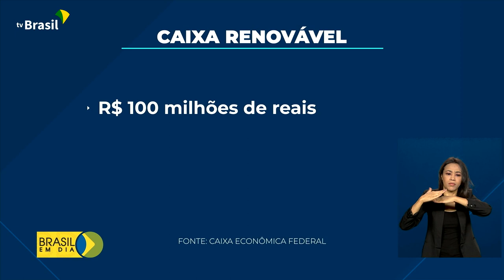Meio Ambiente | Energia solar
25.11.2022 - O Brasil atingiu 21 gigawatts de capacidade de geração em energia fotovoltaica instalada.